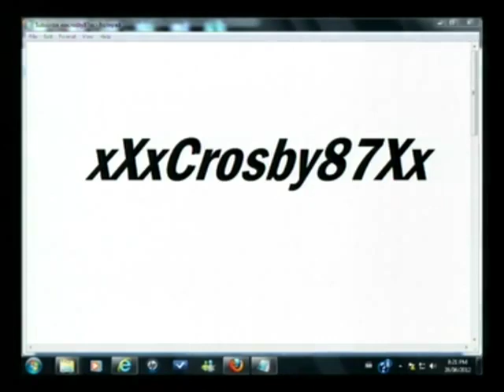2012 NBA Draft | #8 Pick Overall | Terrence Ross | Toronto Raptors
With the 8th Pick in the 2012 NBA Draft, the Toronto Raptors select Terence Foss